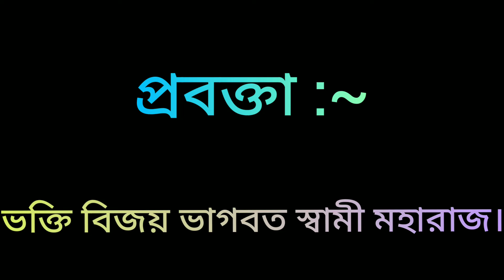একাদশীতে শরীর অসুস্থ থাকলে উপবাস না করলে কি হবে? কার কথা শুনলে আমাদের ভালো হবে।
একাদশী তিথিতে শরীর অসুস্থ থাকলে উপবাস করলে শরীর তো দুর্বল হয়ে পড়বে, এই অবস্থায় আমরা কি সিদ্ধান্ত নেবো বুঝে উঠতে পারিনা,
এই বিষয়ে আমদের মনের দ্বন্দ্ব দুর করেছেন শ্রীমৎ ভক্তি বিজয় ভাগবত স্বামী মহারাজ।